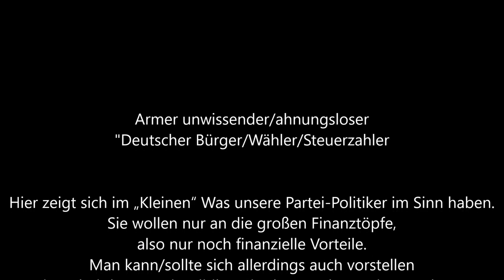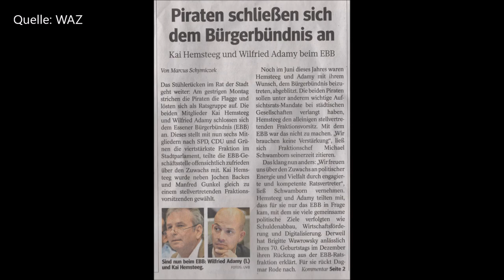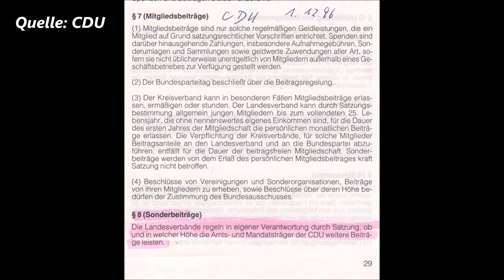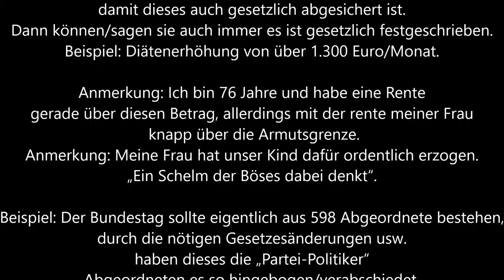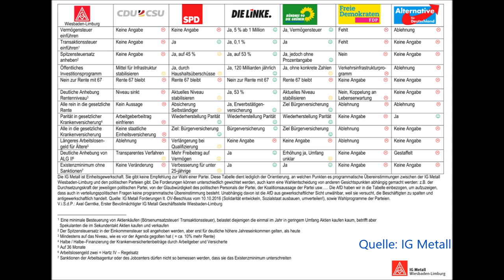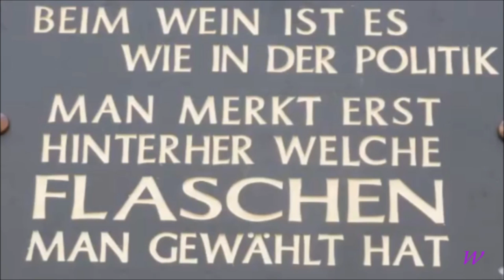Der Parteilose * Meinungsfreiheit * Wo bleiben die Steuern des Deutschen Bürger/Wähler/Steuerzahler